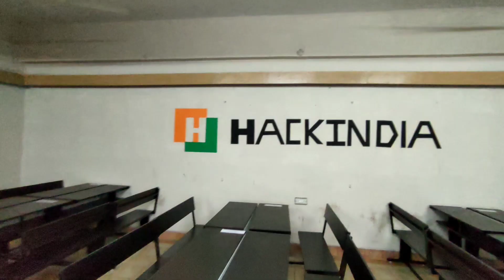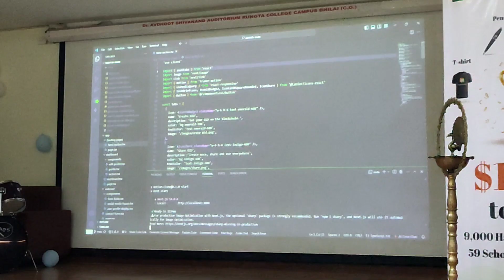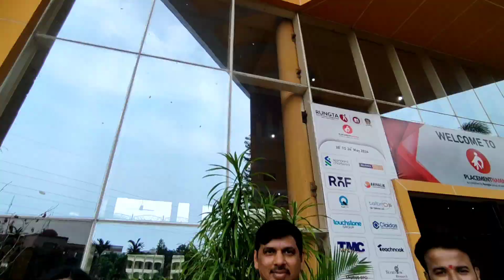HIGHLIGHTS Spark 6 Hackathon | HackIndia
The Spark 6 Hackathon organised by Rungta College of Engineering R1, Chhattisgarh surprised us all; you shouldn't miss this video.

👉HackIndia - India's Biggest Web3 Hackathon